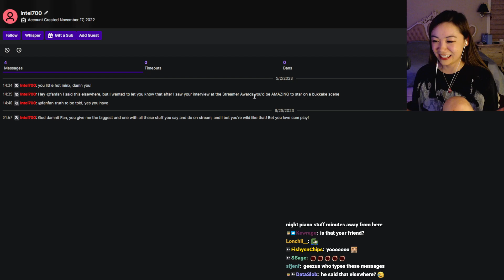rare compliment in Fanfan's chat